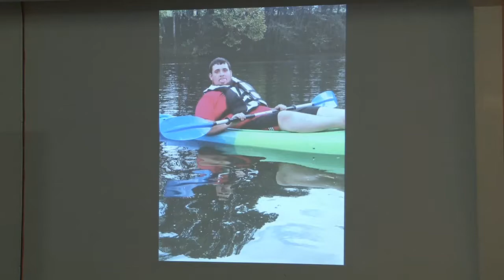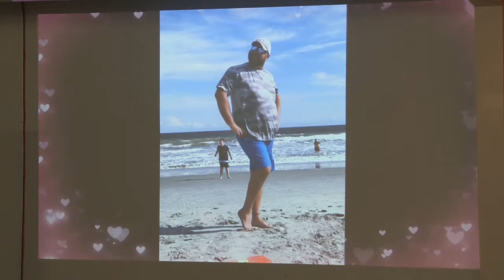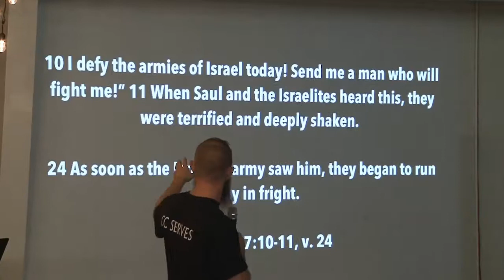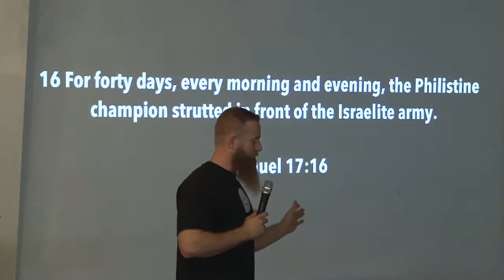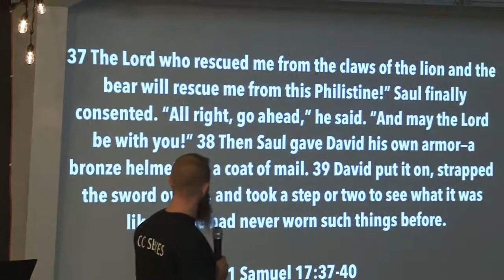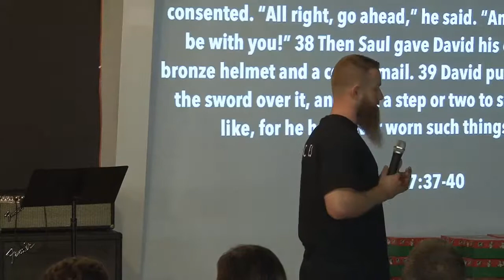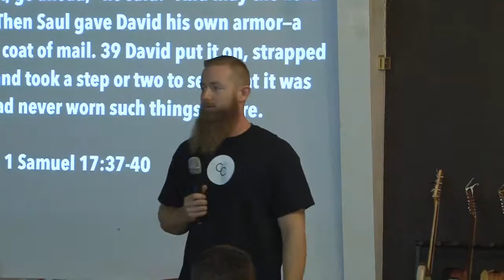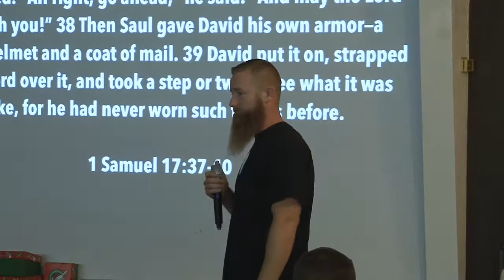Centerpoint October 14, 2018